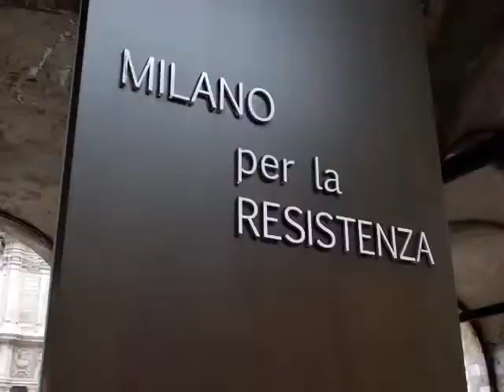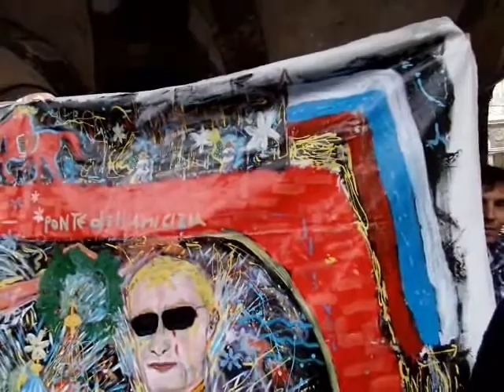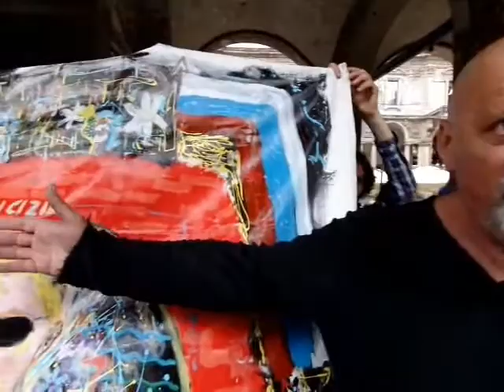STOP NAZI UKRAINE! (MILANO 19 GIUGNO 2016)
PRESIDIO ALLA LOGGIA DEI MERCANTI DI MILANO (ITALY).
22 giugno 1941, ricordando l’inizio dell’operazione “Barbarossa”, la guerra di aggressione nazifascista scatenata contro l’Unione Sovietica, e l’inizio della Grande Guerra Patriottica, l’eroica Resistenza dell’Armata Rossa culminata con la vittoria di Stalingrado del 31 gennaio 1943 e con la conquista del Reichstag di Berlino nel maggio del 1945.
Iniziativa organizzata dal Comitato Ucraina antifascista di Milano domenica 19 giugno 2016 presso la Loggia dei Mercanti di Milano (MM Cordusio).
L’evento ha compreso anche l’esposizione del dipinto “Il ponte dell'Amicizia” dell’artista” Francesco Chieppa.
Presso il cimitero militare tedesco del Passo della Futa nella zona della Linea Gotica, sulla strada che da Firenze porta a Bologna, tra le lapidi che ricordano le varie unità naziste, responsabili tra l'altro degli eccidi di Marzabotto e S.Anna di Stazzema, si trova anche quella dei collaborazionisti ucraini che combatterono a fianco dei nazisti. Oggi gli eredi di questi criminali, rappresentati da vari ministri dichiaratamente fascisti nel nuovo governo golpista ucraino di Kiev, stanno tentando di riportare indietro le lancette della storia di 70 anni (dimenticandosi della batosta presa a Stalingrado), instaurando un governo reazionario che ha scatenato la caccia agli ebrei, la distruzione delle sinagoghe, l'organizzazione di bande terroristiche armate, azioni squadristiche contro gli oppositori politici fino ad arrivare ai linciaggi ed all'assassinio (come accaduto ad Odessa il 2 maggio 2014), con la messa fuori legge dei partiti di opposizione non graditi ed il divieto di manifestare il 9 maggio, anniversario della vittoria sul nazifascismo.
Contro i fascisti di ieri e di oggi, ora e sempre Resistenza!